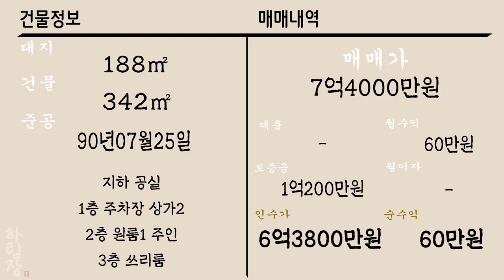[하팀장]대구상가주택매매 안지랑초역세권 몽땅 7억4000만원 8m도로 주차편리 3층 건물입니다.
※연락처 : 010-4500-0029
※카카오톡 ID : 45000029 (검색)
※해당영상 매물번호:101022

▷면적 : 대지 188㎡ / 연면적 342㎡

▶거래형태 : 매매
▷거래예정금액 :7억4천만원
▶중개대상물의 종류: 상가주택

▷사용승인일 : 1990년07월25일
▷주차대수 : -

▶방향[거실 기준] :서
▷입주가능일 : 2022년10월11일이후 협의가능
▶방수[근린생활시설 미포함] / 욕실수 : 방 6개 / 욕실 4개

▷관리비[청소비용,승강기 유지비용 등] : 매월 약 200,000원 예상

◆대표:沈民貞
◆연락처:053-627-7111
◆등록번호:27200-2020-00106